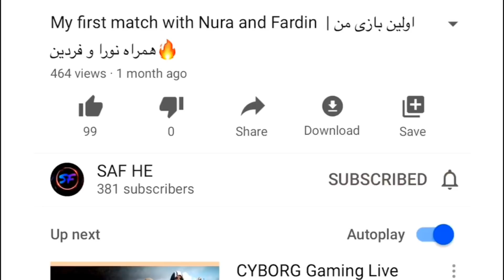بهترین تکنیک رش کدن بالای دشمن.....😎😎